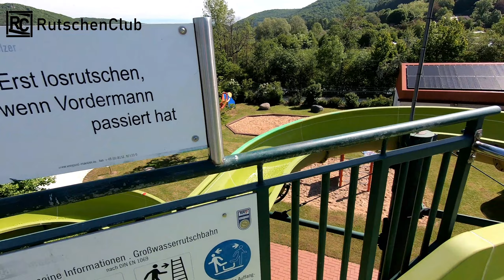Rasante Röhrenrutsche im Freizeitbad EbserMare Ebermannstadt / Awesome Water Slide Onride 2K POV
Hier stellen wir euch die große Wasserrutsche im Freibad EbserMare im Stadtteil Rothenbühl der Stadt Ebermannstadt ausführlich vor. Die grüne, offene Röhre startet von einem eigenen Turm aus, von dem man nicht nur das ganze Bad überblicken, sondern auch die Aussicht auf die Fränkische Schweiz in vollen Zügen genießen kann. In der Rutschahn baut man mit der richtigen Rutschtechnik zusehends Geschwindigkeit auf, bis man kurz vor dem Ziel mit Wucht nach oben geschleudert wird und gegen die Schwallschutzblende knallt. Eine richtig geniale Bahn, von der man kaum genug bekommen kann!

This is the large water slide at EbserMare outdoor water park in Ebermannstadt, Bavaria, Germany. You get faster and faster until swinging up the wall very high and intense and reaching the run-out pool. Fantastic Ride!